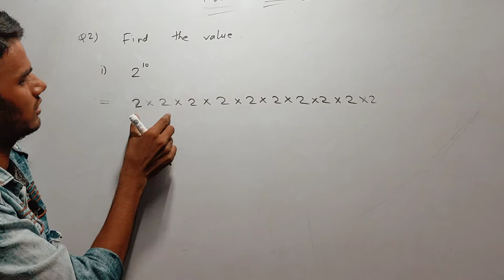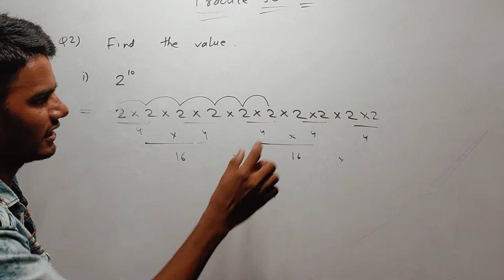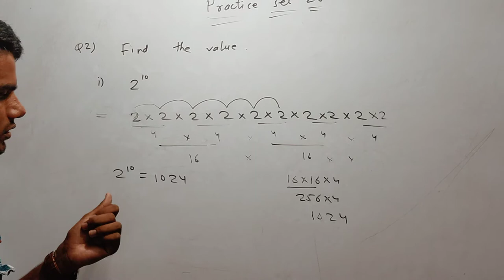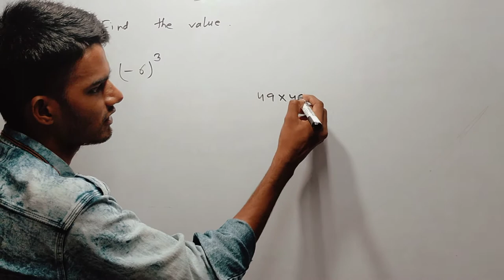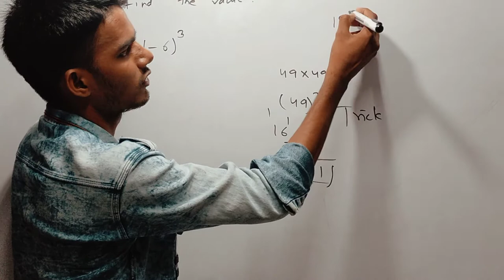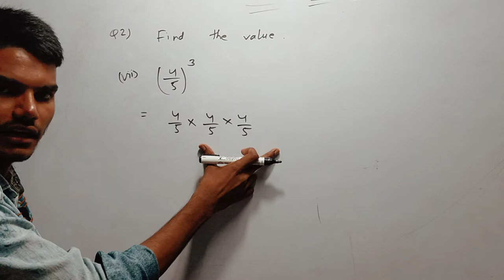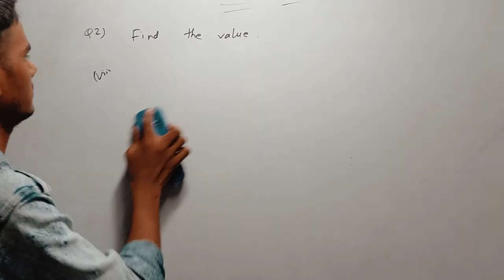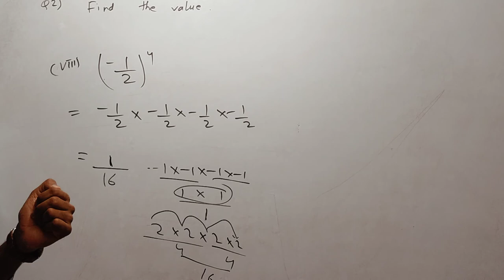7th maths Practice set 26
Twitter follow

Saif sir

Fb official follow